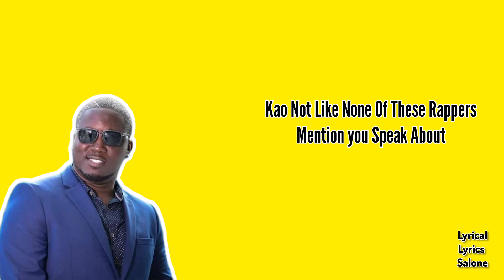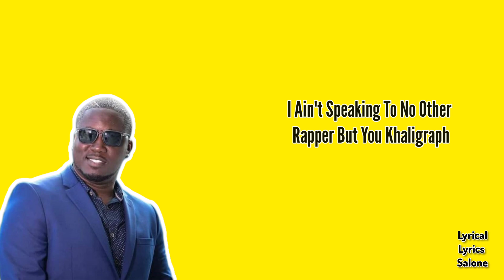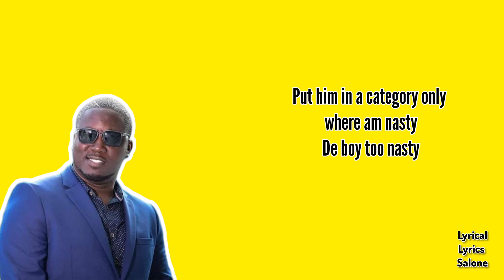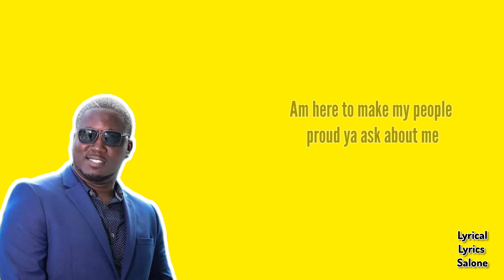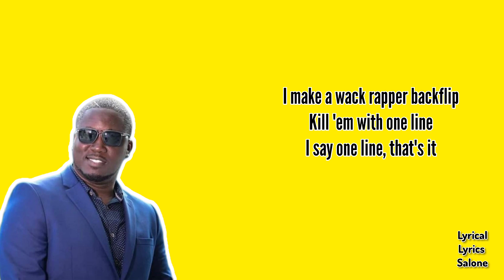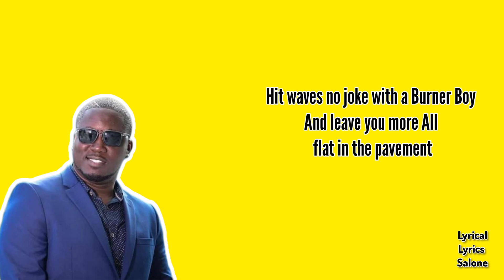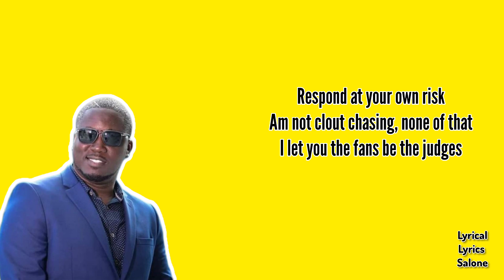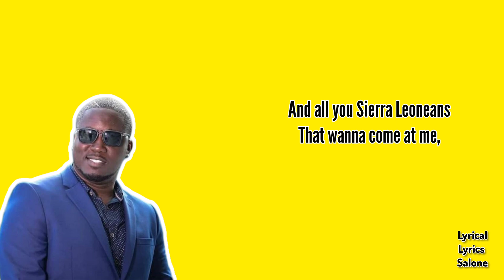Kao Denero _-_ Kenyatta Lyrics Video (Sierra Leone Music)